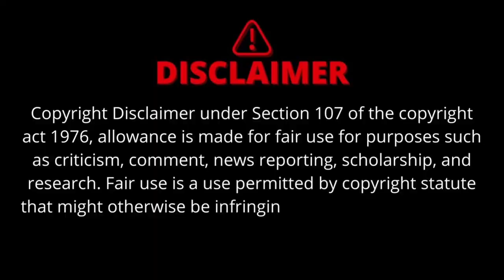HIV+ Woman Doesn't Disclose She Has HIV On First Date!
TikTok Star Doesn't Disclose HIV status during first date. She provides her personal journey and insights on dating while living with HIV. She explains her beliefs and complexities of disclosure and why she believe it should be a personal choice, not a requirement. Do you guys think it needs to be a requirement day one to disclose or disclose later when the thought of a relationship could be present?

CC: bianca.ordonez_